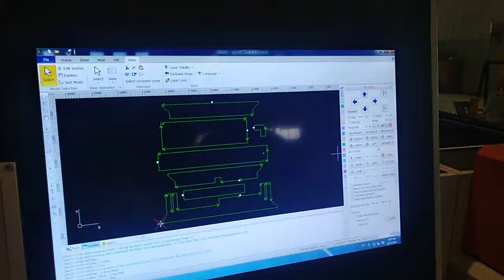fiber laser cutting machine for 0.7mm stainless steel